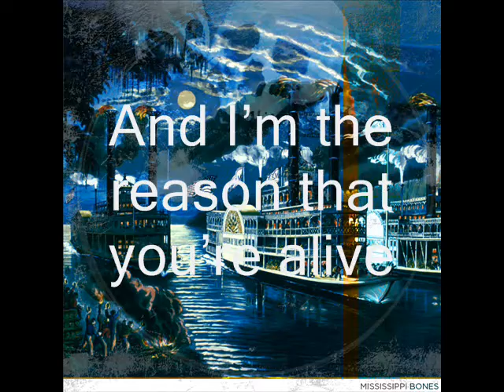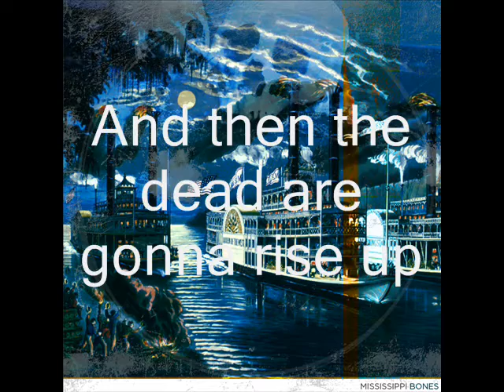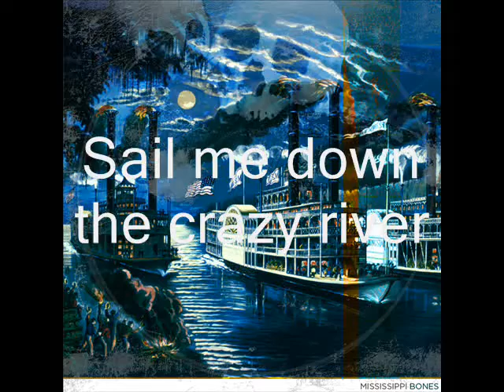Mississippi Bones- The Venkman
Track #7 from self-titled album...